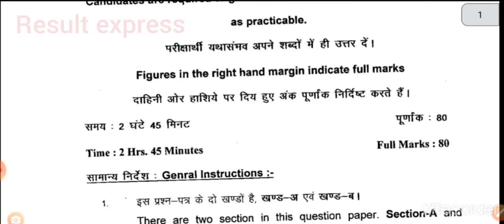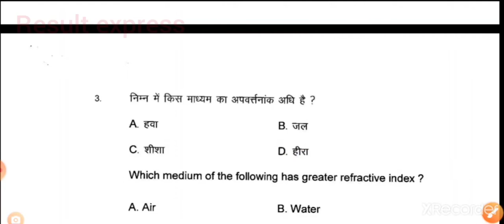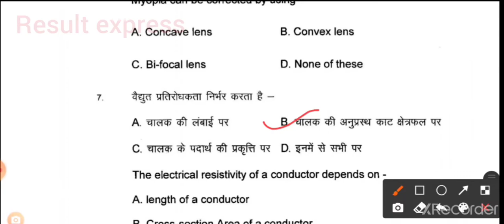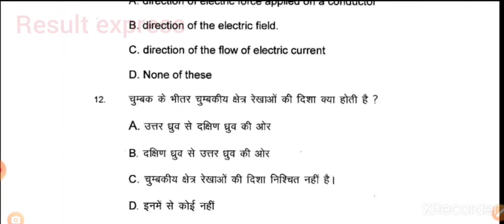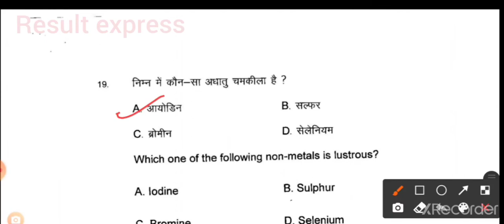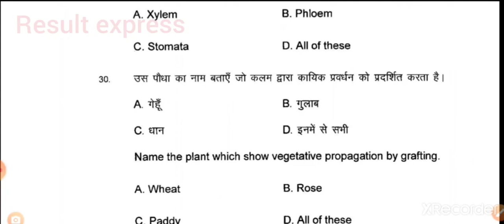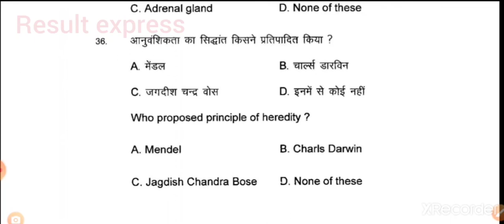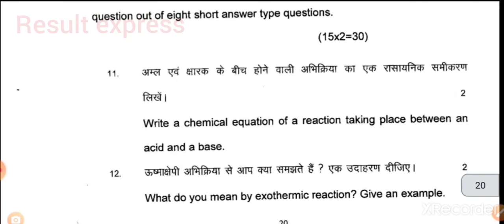BSEB class 10th science model paper 2021।। model paper 10th class ।। science vvi objective question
10th board objective question vvi 2021

all subject ka objective question. .
. esi channel par milega

BSEB 10th vvi objective ( विद्युत धारा) प्रत्येक साल यहीं से बोर्ड में क्वेश्चन आता है ।। देख लो अ

BSEB 10th vvi objective question .!